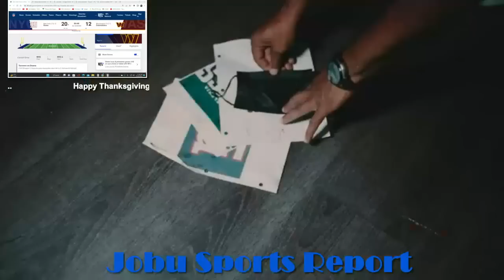Cowboys make playoffs Watching the last Drive by the Commanders took everything from me